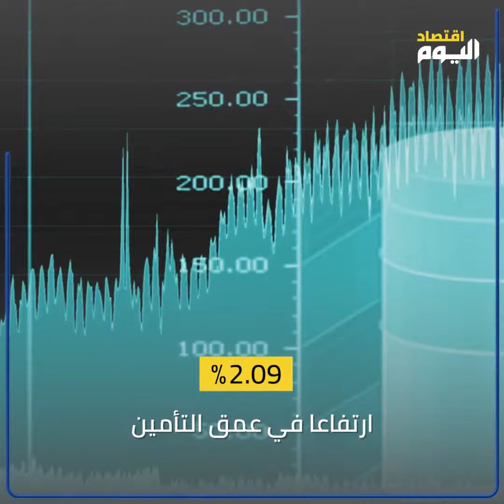أبرز نتائج قطاع التأمين في 2022